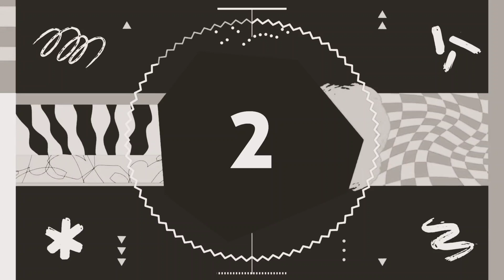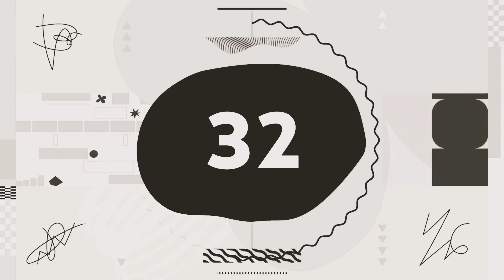Silent Partner - Space Walk (Premiere Countdown) (Splice) NEW 2021 SEPIA